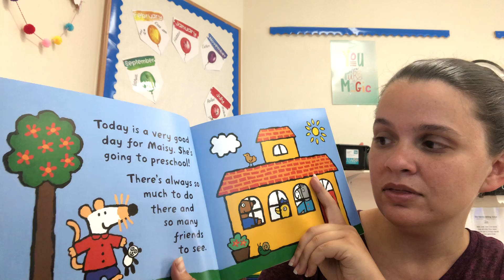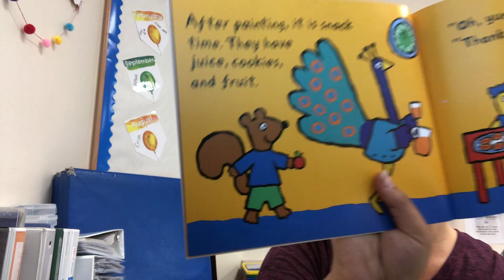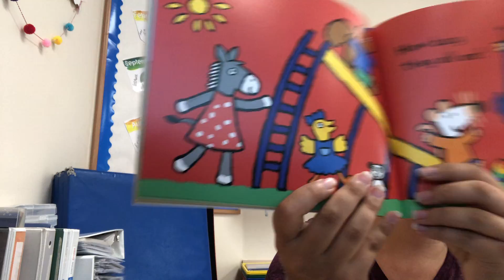Maisy Goes to Preschool